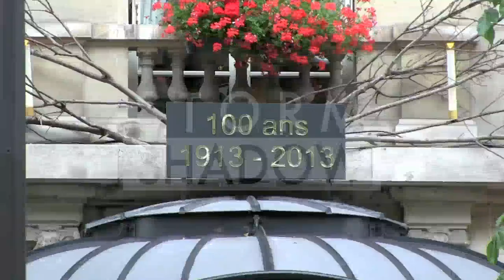PREGNANT HALLE BERRY and Olivier Martinez IN LOVE in Paris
Exclusive - We spotted Pregnant Halle Berry and Olivier Martinez in Paris. The Couple leave their Hotel walking and by hand.

Paris, France on Tuesday June 11, 2013